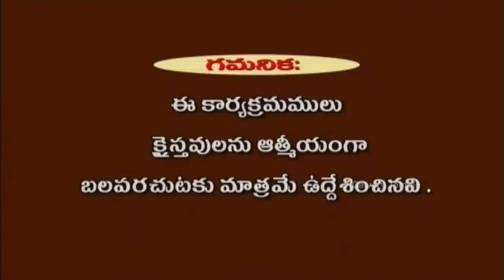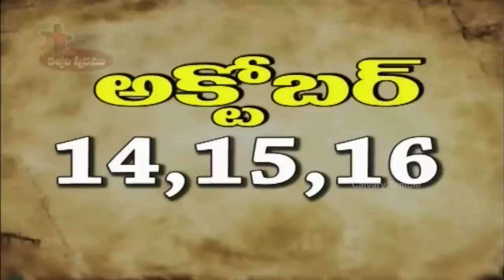Will God Fulfils Your Problem? నీ సమస్య నెరవెర్చే దేవుడు ఉన్నాడా? - Calvary Temple